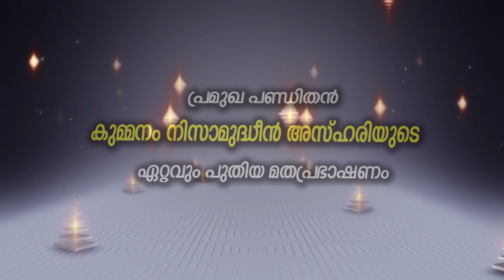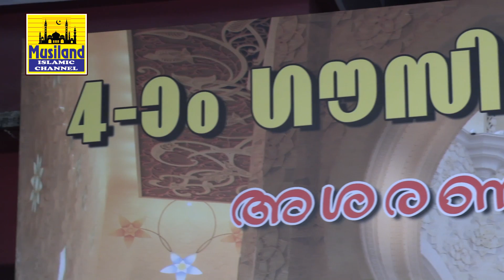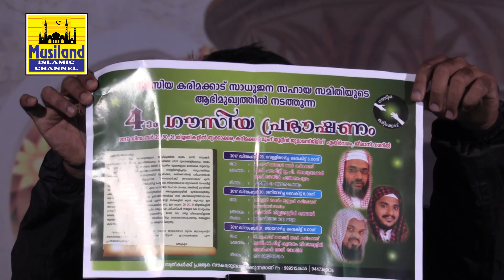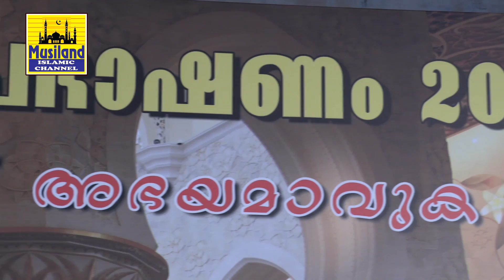കേട്ടവരെ ഒന്നടങ്കം അത്ഭുതപ്പെടുത്തിയ കുമ്മനം ഉസ്താദിൻറെ പ്രഭാഷണം | latest islamic speech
കേൾക്കുന്ന ഓരോ ഉമ്മത്തിനും ഒട്ടേറെ അറിവ് പകരുന്ന കുമ്മനം ഉസ്താദിൻറെ ഒരു കിടിലൻ പ്രഭാഷണം .

Subject : ISLAMIC SPEECH
Islamic Speech By  Kummanam Nisamudheen Azhari Al-Kasimi

Production & Copyright : Musiland Islamic Speech
kakkanad Kochi
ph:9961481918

heart touching islamic speech malayalam

ISLAMIC SPEECH IN MALAYALAM || KABEER BAQAVI | ISLAMICSPEECH || SUPER ISLAMIC MALAYALAM 2019 | LATEST ISLAMIC SPEECH MALAYALAM

kummanam usthad speech 2019
kummanam usthad new speech 2019
kummanam usthad new year speech
ustad kummanam nisamudheen
kummanam ustad prabhashanam
kummanam ustad mathaprasangam
ustad kummanam nisamudheen